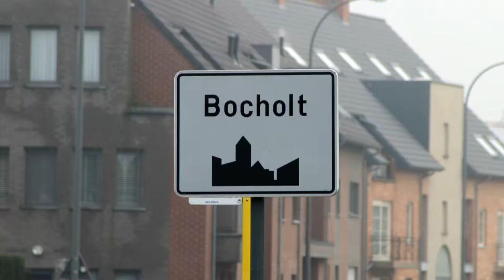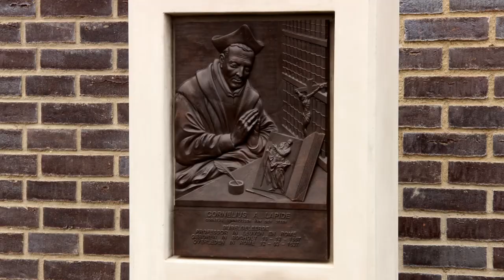onthulling plaquette Cornelius a Lapide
Plaquette Cornelius a Lapide is vandaag onthuld. Pater Cornelius Cornelii a Lapide s.j. werd in 1567 in Bocholt geboren op de herenhoeve Van den Steen als Cornelis Cornelissen en was van grote betekenis in de wereldkerk als bijbelgeleerde. Op jeugdige leeftijd volgde hij reeds les bij de paters Jezuïeten in Maastricht. In de voetsporen van Bellarmino en Lessius doceerde hij later in Leuven en in Rome. Hier schreef hij ook zijn bekende 'Commentaren op de Bijbel'.

Eeuwenlang gebruikten zowel katholieke als protestantse geestelijken zijn teksten als voorbereiding van hun preken. Deze, ongetwijfeld grootste Bocholtenaar aller tijden, gaf in het verleden zijn naam aan de Landbouwschool en aan de melkerij van Bocholt. Nu de melkerij uit Bocholt is verdwenen en de Landbouwschool Biotechnicum heet, is er niets meer wat zijn naam in Bocholt levend houdt. Daarom wil de Federatie Bocholt deze mijlpaal aangrijpen om hem in ere te herstellen en de jonge mensen in Bocholt opnieuw met hem laten kennis maken.

De plaquette is gebaseerd op de enige afbeelding die er van Cornelius a Lapide bekend is. De ontwerper noch de uitvoerder van de gravure zijn bekend. De afbeelding komt uit een uitgave van "Galerie illustrée de la compagnie de Jésus " van A. Hamy uit 1893. Waarschijnlijk stond ze al in de eerste uitgave van 1838.